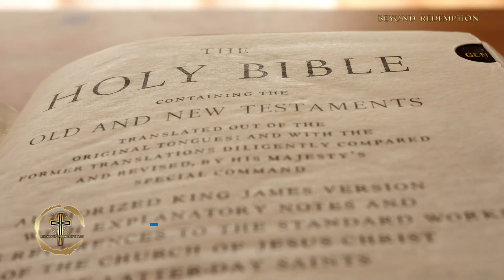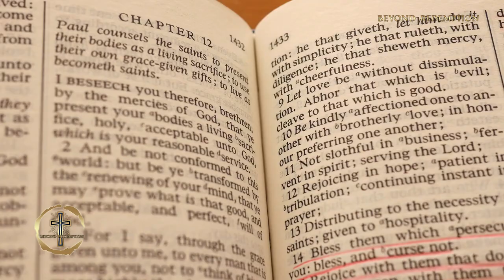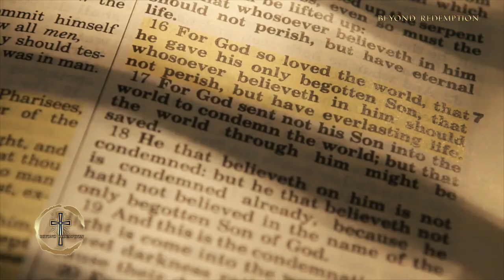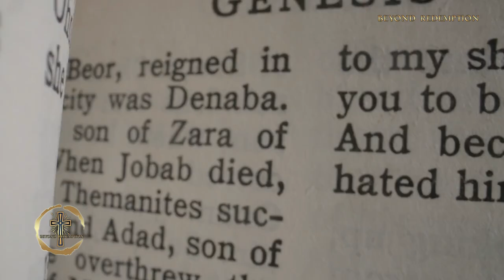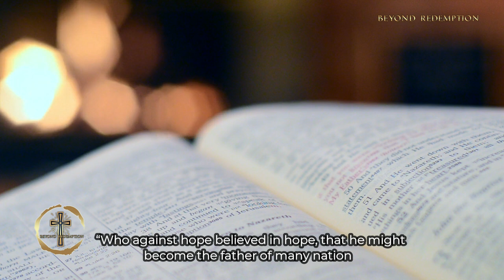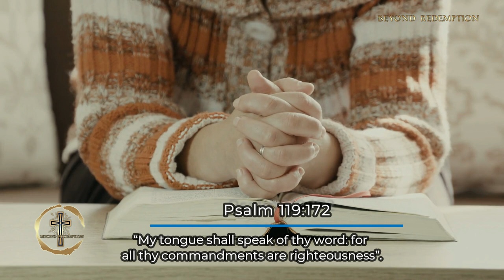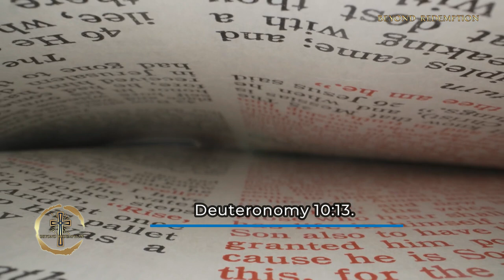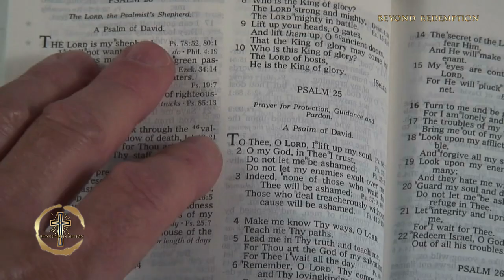How to equip the full armor of God🛡️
In our battle with the devil, we need spiritual help. We learn in the scriptures, that we are involved in a battle against evil, and that we must defend ourselves if we are to win.

Ephesians 6:14-17 says,

“Stand therefore, having your loins girt about with truth, and having on the breastplate of righteousness; And your feet shod with the preparation of the gospel of peace; Above all, taking the shield of faith, wherewith ye shall be able to quench all the fiery darts of the wicked. And take the helmet of salvation, and the sword of the Spirit, which is the word of God”.

God gives us these six parts of armor to strengthen and safeguard us, allowing us to fully succeed in our spiritual warfare.
This is an original narrative made especially for this channel

📚📚📖📖-- Bibles --
KJV Holy Bible Brown
KJV Holy Bible, My Promise Bible
📖📓📚 🎁-- For Children --
Jesus Loves the Little Children: A Chosen Story
The Chosen Kids Activity Book: Season One
The Chosen Kids Activity Book: Season Three
77 Memory Verses Every Kid Should Know
Bible Verse Coloring Book for Kids
--🎁 Make a gift 🎁 --
Cofe Mug
Cofee Mug Gifts for Women
Leather Wrap Bracelet

Video Footage licensed trough - Storyblocks